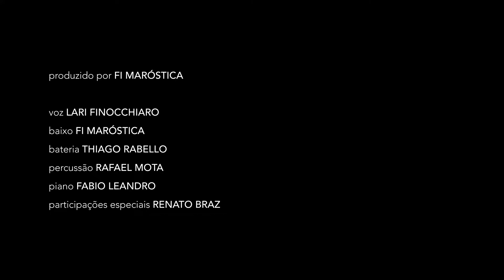Lari Finocchiaro - O Mar É Recordação (part. Renato Braz) [Official Music Video]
O MAR É RECORDAÇÃO
(Lari Finocchiaro e Fernando Diniz)

O mar não sabia
do meu pedido de amor
e o vento que não assobia
perde e assunta de dor
há tempos que eu corria
sem pressa de chegar
ali eu só queria
um beijo doce do mar

não é morte nem fantasia
ouvir do seu Dorival
dizendo bem baixinho
a história do mar é um sinal
de tudo que se passou
e foi pro fundo do mar
isso o vento não levou
nem nunca vai apagar

Ó mãe Janaína que cuida desse mar
canta pro pescador
e faz brotar as fulô
de alegria o mar tá cheio
de ciranda e vitral
é que o zóio não pode ver
nem lembrar do seu litoral

Canção que faz parte do primeiro disco da cantora e compositora Lari Finocchiaro intitulado CARTA AO XXI.

Gravado no estúdio Dá Pá Virada entre dezembro de 2017 e fevereiro de 2018.

Arte gráfica, Fotos, Vídeos  - Dani Gurgel
Styling: Dri Chepezan

Produção: Fi Maróstica
Co-produção: Thiago Rabello
Arranjos: Fi Maróstica
Produção executiva: Lari Finocchiaro
Voz e composições: Lari Finocchiaro
Preparação vocal: Wagner Barbosa

Baixo: Fi Maróstica
Bateria: Thiago Rabello
Percussão: Rafael Mota
Piano: Fabio Leandro
PART. RENATO BRAZ